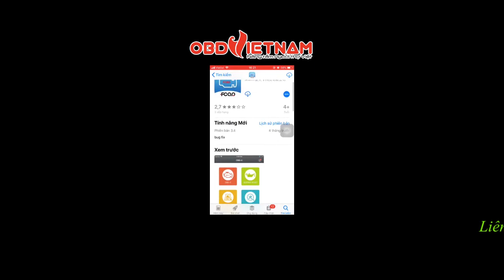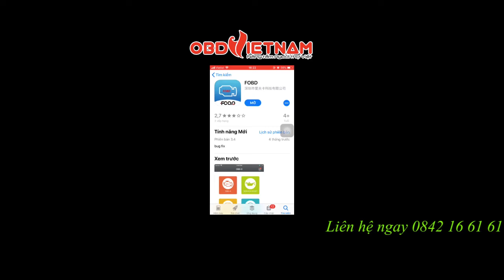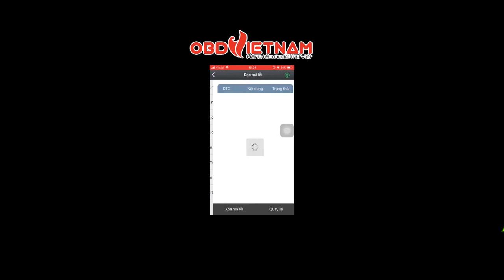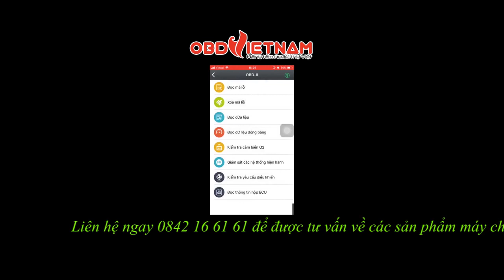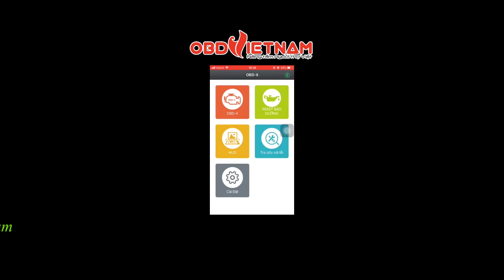Cài đặt và sử dụng phần mềm FOBD trên điện thoại thông minh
Thiết bị đọc lỗi và chẩn đoán mini Fcar FOBD
Máy chẩn đoán ô tô thông qua điện thoại di động FOBD là một dòng máy chẩn đoán thông minh và gọn nhẹ nhất hiện nay.  Bằng khả năng kết nối với các dòng điện thoại hệ điều hành iOS và Android thông qua Bluetooth FOBD đảm bảo tính kết nối liên tục không bị gián đoạn như những dòng máy tương tự.Giúp bạn dễ dàng nắm rõ được tình trạng hoạt động chiếc xe của mình, chủ động trong việc bảo trì và bảo dưỡng xe và hiểu rõ hơn ai hết về "xế yêu" của mình. Một thiết bị vô cùng hữu ích cho ae nghành ô tô